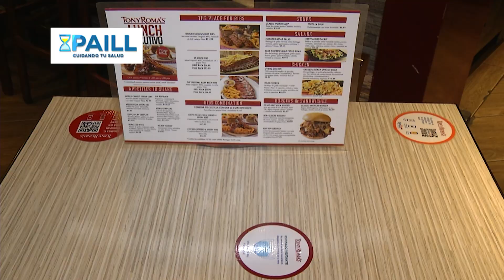Negocios Hechos - Rib month de Tony Romas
En la sección Negocios Hechos les contaremos de una estrategia de negocios que el restaurante Tony Romas ha desarrollado por más de 10 años.